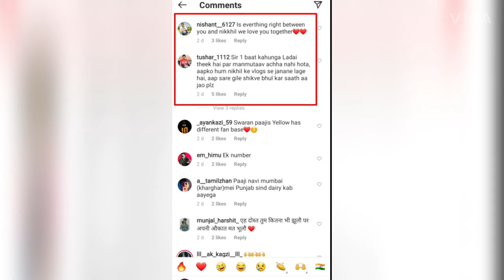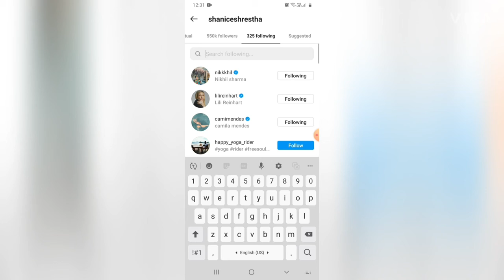nikhil and swaran fight video